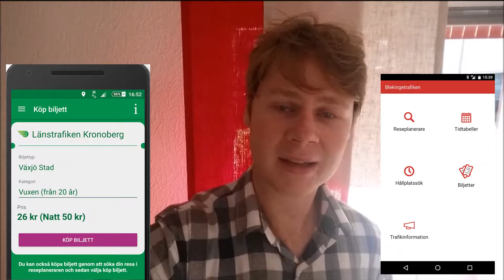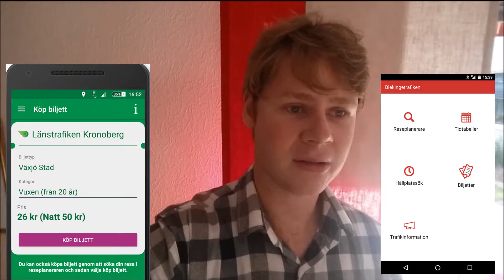Tips till er som reser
TJ.bloggplatsen.se
tj-facebook
torejesperyoutube